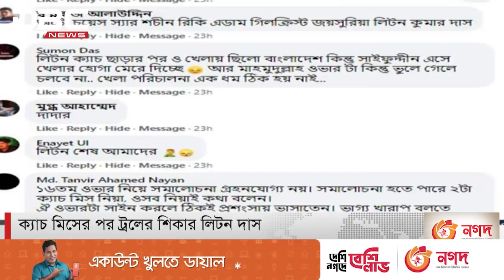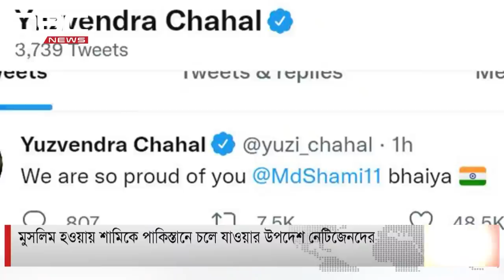ক্যাচ মিসের পর ট্রলের শিকার লিটন দাস